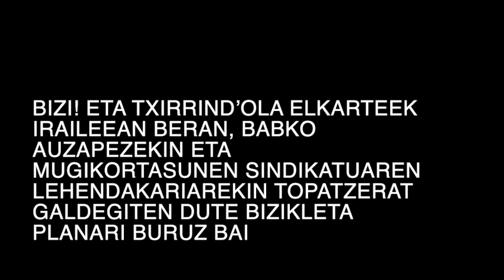Vélo inauguration 05/07/20 Txirrind'inaugurazioa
🚴‍♂️ Vidéo'récap de la vélo inauguration de dimanche dernier ayant réuni 460 cyclistes sur les pistes cyclables du BAB !

🚴‍♂️ Joan den igandean gertatu zen BAB-ko bizikleta bide berrien txirrind'inaugurazioaren bideoa hemen dugu!